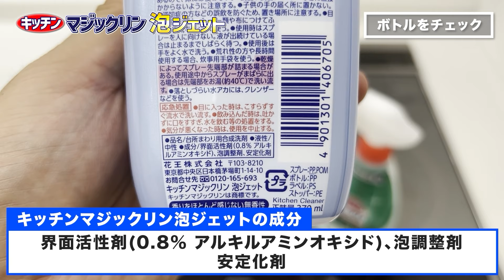【実は最適】ドメストでお風呂の排水口を汚れを落としながらニオイを消す掃除術！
「ドメスト」というと人気のトイレクリーナーですが、実はトイレ掃除だけでなく排水口掃除にも使うことが出来るんです！ということで今回は、ドメストでトイレ掃除をする方法を実践しながら解説しております！

【目次】
00:00 はじめに
00:08 使用するグッズ紹介
00:44 掃除前の様子
01:56 掃除を実践
07:34 掃除後の様子
08:48 おわりに
11:26エンディング

【関連動画】
▼用途違いのキッチンハイターやドメストをお風呂掃除に使う理由を徹底解説！

▼パイプユニッシュプロで便器内側から室内除菌からまでトイレ掃除！

▼パイプハイターで便器の黒ずみ落としから室内除菌からまでトイレ掃除！

▼排水口掃除はこれで決まり！パイプユニッシュプロで効果抜群の洗浄法を伝授！

▼ドメストペアパック

▼使い捨て歯ブラシ150本入り

①人気お掃除動画ベスト5

【第1位】
110万再生されたキッチン泡ハイターでトイレをまるごと掃除する方法！

1975年秋田県生まれ。20歳で温泉浴場清掃をバイトで経験。21歳で工業薬品や業務用洗剤の販売会社に就職。30歳で洗剤メーカーに転職し、1年後の秋田で独立。